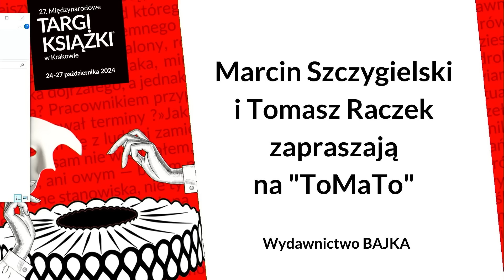ToMaTo - live z Międzynarodowych Targów Książki w Krakowie (26.10.2024)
ToMaTo - live z Międzynarodowych Targów Książki w Krakowie (zapis z 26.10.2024) | Tomasz Raczek i Marcin Szczygielski rozmowy

Rozmowa o dwóch nowych książkach obu rozmówców: „Ekran w Proszku“ (Latarnik) Tomasza Raczka i„Makabrama“ (Bajka) Marcina Szczygielskiego, a także o Sztucznej Inteligencji i tym co nas czeka.
Mediasystem Tomasza Raczka
@Specjalnie dla obserwatorów kanału Tomasza Raczka link do jego książki PERŁA Z LAMUSEM z dedykacją i autografem
Zapraszam na mój profil w serwisie Patronite gdzie można dołączyć do Patronów moich nowych projektów
Marcin Szczygielski - pisarz, dramaturg  i grafik,
 autor popularnych książek dla dorosłych i wielokrotnie nagradzanych
 powieści dla dzieci i młodzieży. Laureat m.in. Nagrody Literackiej
m.st. Warszawy (Klątwa dziewiątych urodzin), trzykrotny
 zwycięzca Konkursu Literackiego im. Astrid Lindgren (Czarny
 Młyn, Arka Czasu, Teatr Niewidzialnych Dzieci), trzykrotny laureat
konkursu Książka Roku IBBY (Omega, Klątwa dziewiątych urodzin,
 Serce Neftydy) oraz dwukrotny zwycięzca konkursu Empiku na
 Najlepszą Książkę Dziecięcą Przecinek i Kropka (Bez piątej klepk
i, Pomylony narzeczony). Za powieść Teatr Niewidzialnych Dzieci
otrzymał Nagrodę Czytelników w Ogólnopolskim Konkursie Literackim
im. Kornela Makuszyńskiego, a jego powieść Arka Czasu
w Austrii została wybrana przez Jury der Jungen Leser na dziecięcą
 Książkę Roku 2015. Za całokształt twórczości literackiej autor
 został uhonorowany nagrodą literacką Guliwer w Krainie Olbrzymów
 oraz brązowym medalem Gloria Artis.
 W 2016 r. odbyła się premiera filmowej adaptacji jego książki
 Za niebieskimi drzwiami, a w 2021 r. do kin trafiła ekranizacja Czarnego
Młyna. Powieści Marcina Szczygielskiego przekładane były
dotąd na języki niemiecki, hiszpański, łużycki, macedoński, bułgarski,
serbski, rosyjski i ukraiński. Od 2012 roku jest członkiem Stowarzyszenia Pisarzy Polskich.

Tomasz Raczek – teatrolog (absolwent wydziału Wiedzy o Teatrze warszawskiej Akademii Teatralnej im. Aleksandra Zelwerowicza), krytyk filmowy i publicysta, wydawca (Instytut Wydawniczy Latarnik), autor programów telewizyjnych (TVP, Canal+, nFilmHD, Polsat) i radiowych (Radio Nowy Świat, TOK FM, RMF FM, Radio Klasyka, PR 2). Redaktor naczelny miesięczników Playboy, Voyage, Film, Magazyn Filmowy Stowarzyszenia Filmowców Polskich. Wicedyrektor TVP2, dyrektor kanałów filmowych nFilmHD 1 i 2, kierownik literacki Studia Filmowego OKO i teatrów w Warszawie, Gdyni i Chorzowie, dyrektor programowy prasowego koncernu wydawniczego Gruner & Jahr i portalu internetowego Ahoj.pl. Współtwórca legendarnego programu filmowego Perły z lamusa, który przez kilkanaście lat prowadził z Zygmuntem Kałużyńskim w TVP2. Autor kilkunastu książek o filmie, telewizji, wybitnych postaciach kultury masowej (najnowsza to "Ekran w proszku", 2024), a także leksykonów filmowych "Perły kina" napisanych wspólnie z Zygmuntem Kałużyńskim. Popularyzator kinoterapii, oficer rozrywkowy na ostatnim polskim transatlantyku ts/s Stefan Batory. Laureat Wiktora oraz nagród za osiągnięcia w dziedzinie krytyki artystycznej: Nagrody im. Stanisława Wyspiańskiego I stopnia, Nagrody Państwowego Instytutu Sztuki Filmowej i Nagrody Stowarzyszenia Dziennikarzy Polskich. Ostatnio także laureat nagród za osiągnięcia w Internecie: KREATURA 2022 (za podcast THE ORIGINALS) i BEST STREAM AWARDS 2023 (za kanał TOMASZ RACZEK).